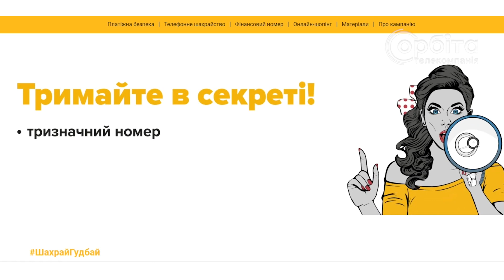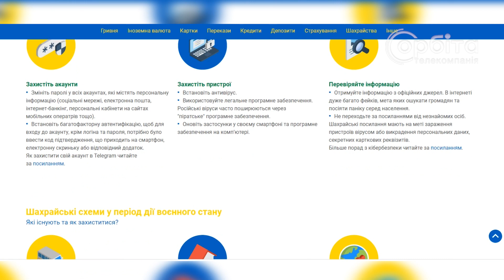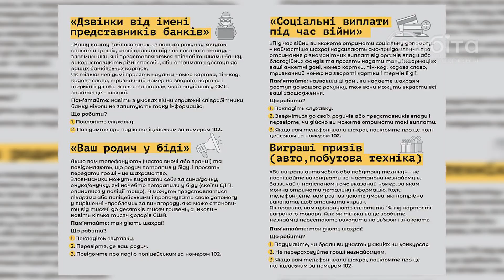ШахрайГудбай! Донецька ОДА долучилась до інформаційної кампанії НБУ та Кіберполіції